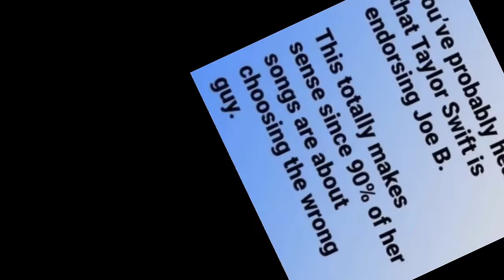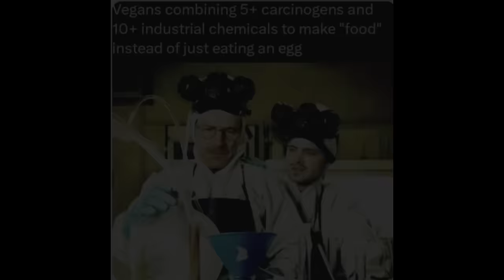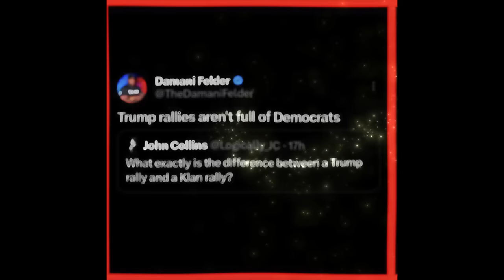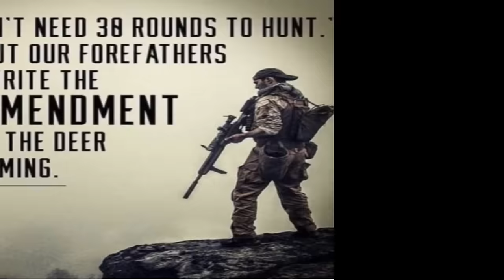Memes from PDW Ep 40